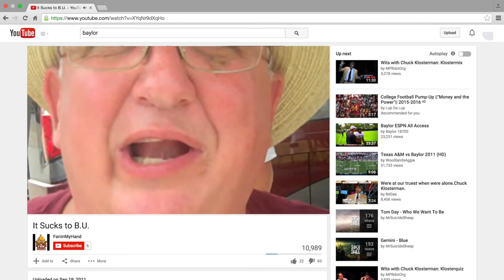Baylor Football "NOW" Hype Video 2015-2016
The laughing stock of the big 12 to Back to Back Big 12 Champions

Song: Lorde - Everybody Wants To Rule The World (Versus x Dread Pitt Remix)